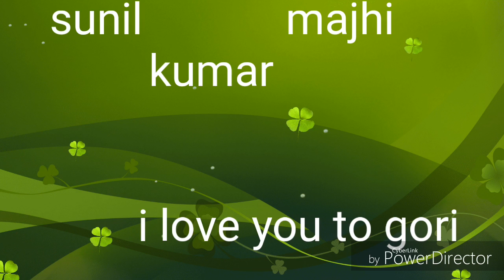new sunil kumar majhi photo vedio 2016